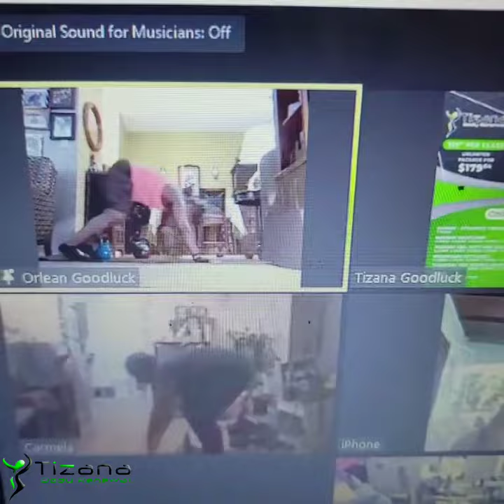Online Classes With Tizana On Wednesday November 30th ( Part 2 )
Workout With Tizana